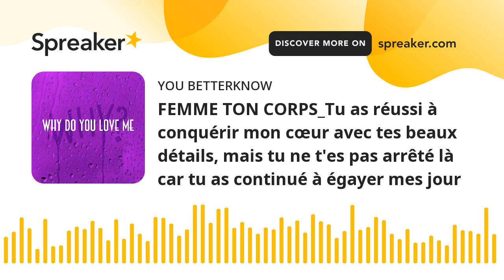FEMME TON CORPS_Tu as réussi à conquérir mon cœur avec tes beaux détails, mais tu ne t'es pas arrêté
♥ Tu étais le seul qui n'a pas abandonné jusqu'à ce qu'il ait conquis mon cœur et la chose la plus mignonne de toutes est que tu continues à le faire tous les jours. Joyeuse Saint-Valentin, mon amour!

♥ A tes côtés je me sens la femme la plus heureuse du monde et je me rends compte que mon cœur était rempli d'un amour pour toi qui grandit et s'approfondit. Félicitations pour notre journée!

♥ Toi seul as le pouvoir de me faire sentir que je peux flotter dans les airs et avec chacun de tes baisers tu me fais toucher le ciel. Joyeuse Saint-Valentin 2022, ma vie!

♥ Cette journée est parfaite pour te montrer à quel point je t'aime, être à tes côtés et te rendre si heureux. Profitons d'une belle Saint-Valentin! "

♥ Si nos chemins se croisent par coïncidence ce n'est pas grave, je sais juste que je t'aime de toute la force de mon cœur et que je t'aimerai pour toujours.

L’amour. Le grand, le vrai, celui avec un grand A. L’amour qui transcende, secoue, désarçonne et transporte. Cet amour véritable qui, depuis toujours, a nourri les artistes, de l’écrivain(e) au peintre, du/de la cinéaste au/à la musicien(ne). Et bien que personne ne remette son existence en cause, la notion du « vrai amour » reste ardue à définir. Car rien n’est plus personnel que le sentiment amoureux.

Dans ce contexte, difficile donc de vous donner une signification de l'amour vrai, claire et objective. À la place, voici la définition - très personnelle - d’hommes et de femmes qui l’ont expérimenté.

L'amour vrai et sincère, qui résiste au temps

Pour Emma, architecte bordelaise, le vrai amour, c’est celui qui résiste au temps. Celui qui ne s’explique pas, mais qui chamboule tout sur son passage.

« J’ai vécu une relation en pointillé pendant toute ma vingtaine. Lorsque je l’ai rencontré, j’étais en couple. J’ai eu une aventure avec lui, ai sérieusement songé à quitter mon compagnon de l’époque mais suis finalement restée, par crainte de faire une erreur. J’ai coupé les ponts et nous nous sommes retrouvés deux ans plus tard. Cette fois-ci les rôles s’étaient inversés : j’étais célibataire, il était en couple. La situation s’est répétée, puis c’est lui qui a, cette fois-ci, coupé les ponts.

Puis, deux ans plus tard, l’histoire se répète à nouveau. Nous sommes alors tous les deux en couple. Il me propose de tout quitter pour partir avec lui. J’ai très sérieusement songé à le suivre, mais je n’ai pas eu le courage de renoncer à mon quotidien, mon confort. Il est aujourd’hui marié. Malgré tout, une partie de moi ne peut s’empêcher de penser qu’on finira un jour par se (re)trouver. Entre nous, c’est un amour qui ne s’explique pas, qui résiste au temps, à l’absence de l’autre. Et qui est toujours aussi fort quand on se retrouve, même après des années de silence. »

Le véritable amour existe

Marta, institutrice de 36 ans, estime que le vrai amour, c’est celui qui tient bon face aux difficultés de la vie.

$BTC $ETH